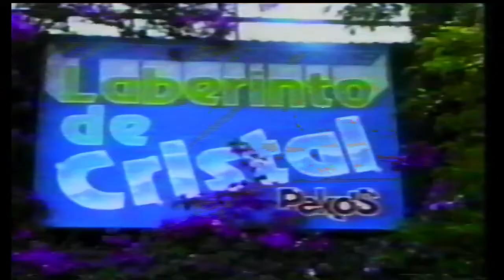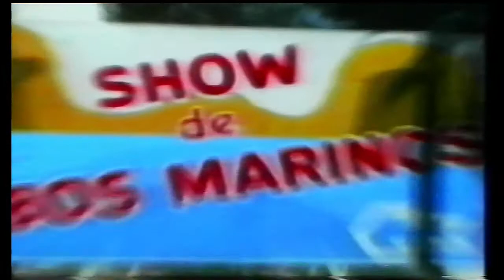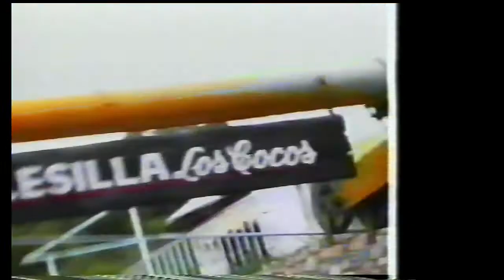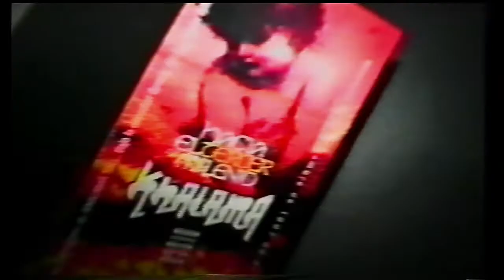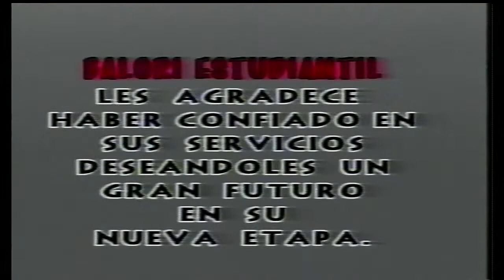EGRESADOS 1997 escuela JUAN JOSE PASO COLON ENTRE RIOS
VIAJE A CARLOS PAZ